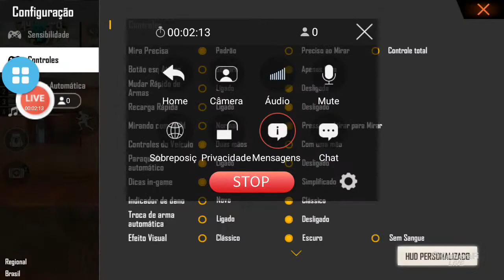xxx Daniel gomes's broadcast